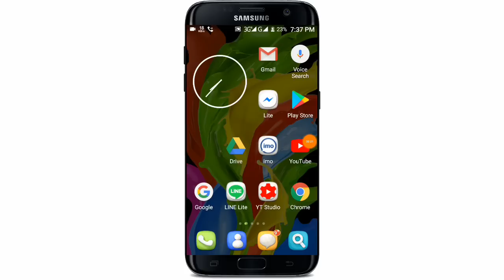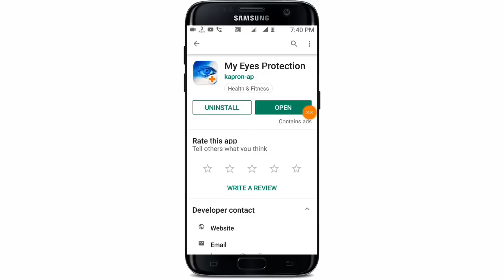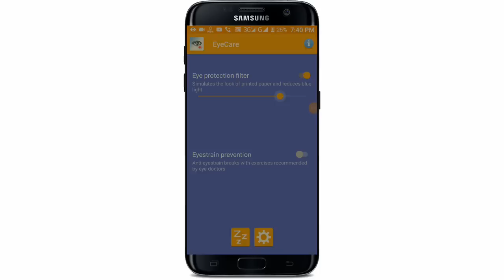প্রয়োজনীয় অ্যাপস এখনই ইন্সটল করুন | Unique 2 apps for Android mobile (July 2019)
আজকের ভিডিওতে আপনি এন্ড্রয়েড ফোনের খুবই প্রয়োজনীয় দুইটি অ্যাপস এর সাথে পরিচিত হতে চলেছেন
 যে দুটি অ্যাপ 2019 সালের জুলাই মাসের সেরা..
আশা করি আপনি এই দুইটি অ্যাপ আপনার এন্ড্রয়েড ফোনে ইন্সটল করে নিবেন এবং অন্যদের থেকে ভালোভাবে অ্যান্ড্রয়েড ফোন ইউজ করবেন

ভিডিওটি ভালো লাগে বন্ধুদের সাথে শেয়ার করে সবাইকে জানার সুযোগ করে দিন ধন্যবাদ

🌚 Colour : Md. Nasim